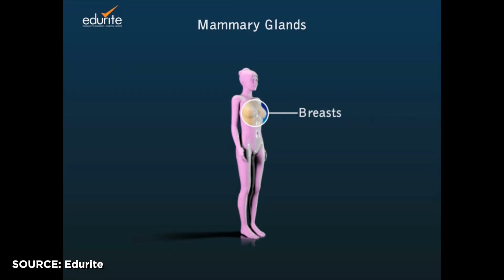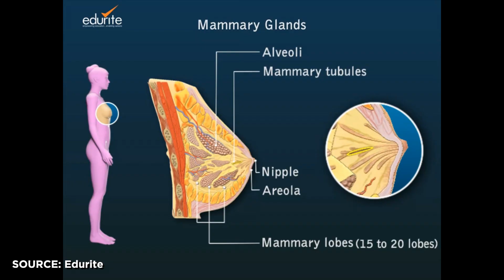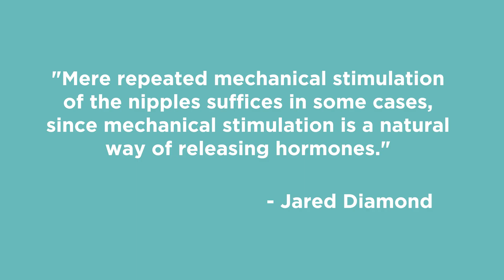Yes, Some Men Lactate. Here's Why. | Random Thursday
Ever run across some information that horrified and fascinated you so much you had to tell people about it? Let's say that's what this is. Enjoy.